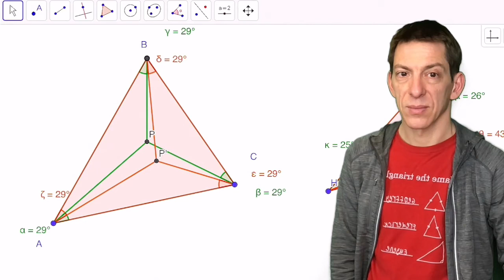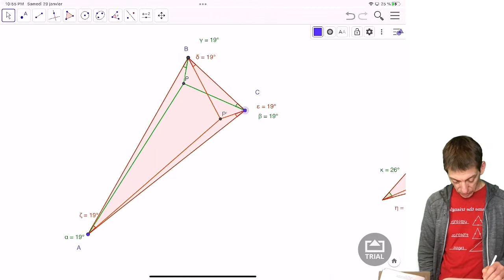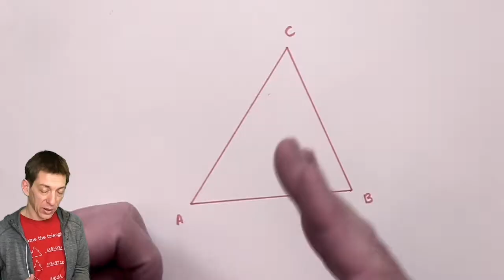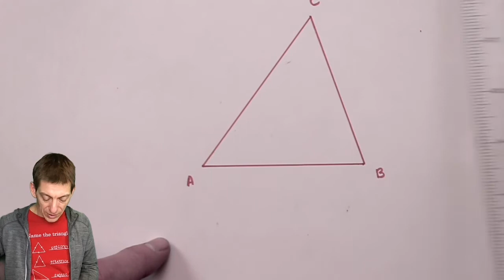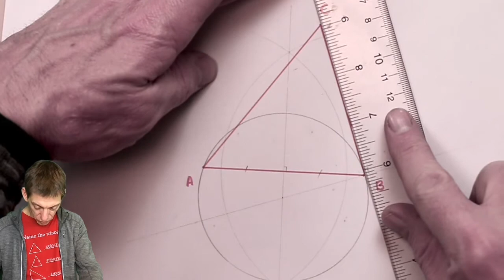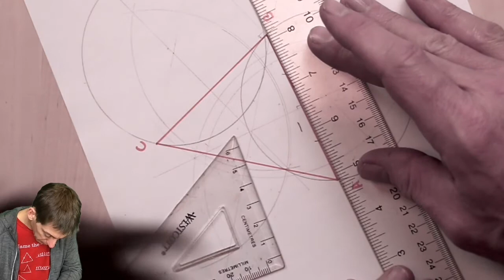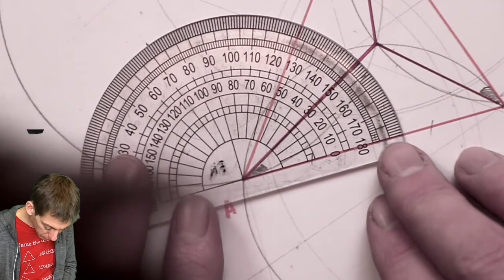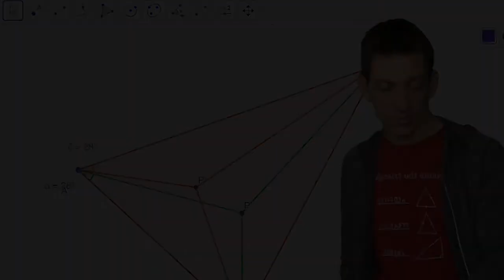Les points de Brocard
Géométrie du triangle : 2 points intéressants et faciles à construire : les points de Brocard, suite à une suggestion de Dan Reznik que je remercie.
Note à mes élèves de 5ème : on est un peu en bordure de programme avec cette activité ( notamment concernant la notion de cercle tangent à une droite) mais pour ceux qui veulent relever le défi, lancez vous !)